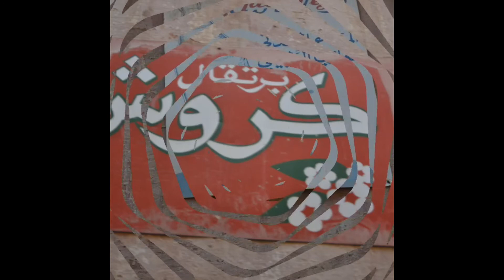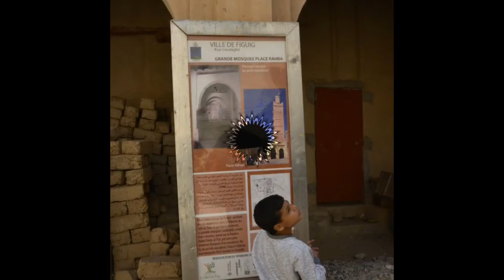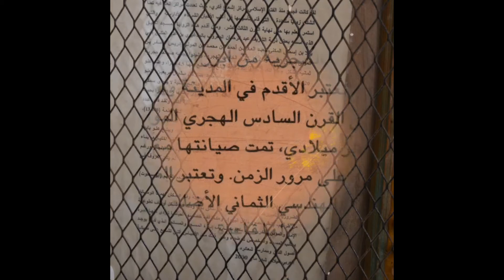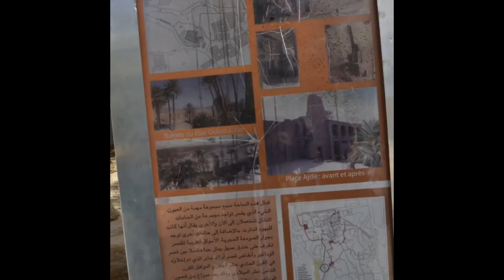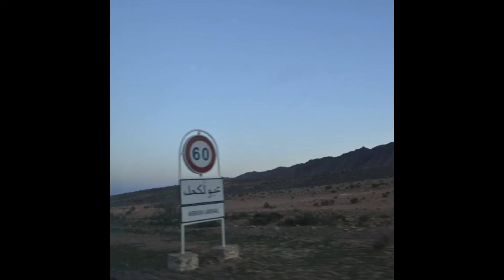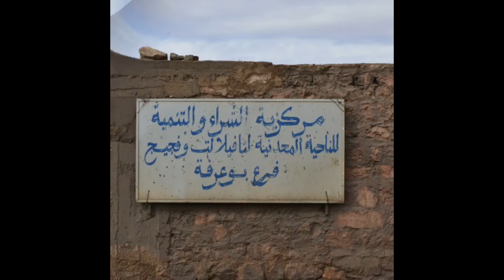FIGUIG BOUERFA1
FIGUIG BOUARFA 1